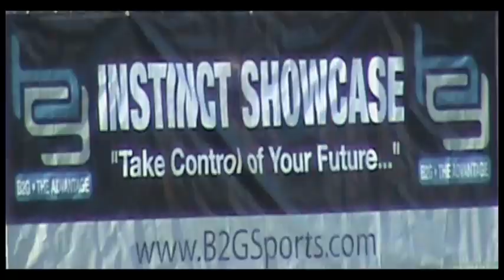B2G SPORTS- UCLA SHOWCASE 2011- DEVIN HOLIDAY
Devin Holiday Class of 2013 Highlights at the camp , showing closing speed, catching, foot movement,hip rotation and man coverage POSITION CB COMPETING WITH SOME OF SOUTHERN CALIFORNIAS TOP ATHLETES SHOWCASING HIS ABILITIES